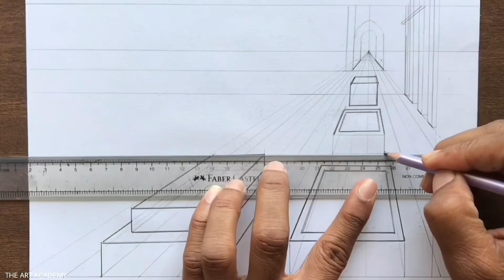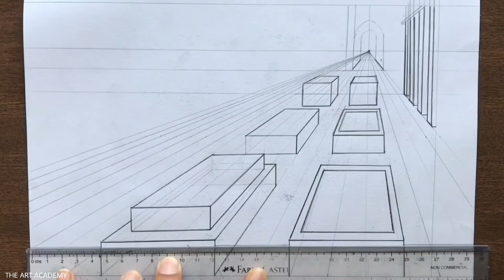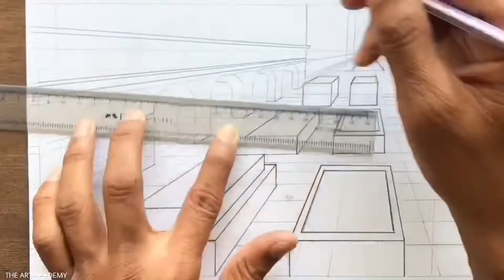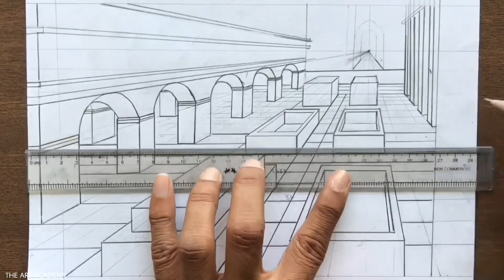How to Draw using One-Point Perspective: Draw a Historical Architecture Step by Steps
Architecture Drawing of Historical Building in 1-Point Perspective Step-by-step

Learn How to draw Buildings of an Ancient Times in 1-point Perspective way for Beginners in simple steps

Pencil Used
Paper Used
Scale Used
Video Shooting
Videography Lights